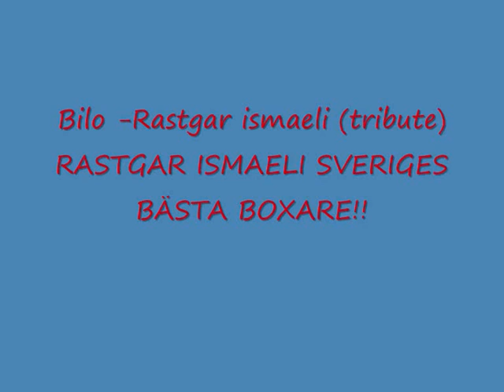Bilo-present till Rastgar ismaeli (tribute) fagerängen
RASTGARFIGHTING.COM
ARMANDBOXINGPROMOTION.COM
FAGERÄNGEN
TRELLEBORG

krigare soldat slåss mot allt hat/
representerar fagerängen och trelleborgs stad/
sikta mot stjärnorna för du kan bli vad du vill/
våga stå upp rastgar och våga säga till/
jag känner rädslan från din motståndare/
knocka han för oss låt han ångra de/
han vet inte vad han har gett sig in på/
han ska vara glad om han klarar sig till rond två/
du kämpar varje dag /för att ha de bra/du tar steg för steg och dag för dag/
barnen ser upp till dig och du ser upp till dom/
och bara för dig har vi gjort en national sång/
allahu akbar gud är vid din sida/
du föddes för de här du föddes för att kriga/
ta på dig ditt munskydd och dina handskar/
ikväll vinnaren kommer heta rastgar/

rastgar rastgar rastgar allahu akbar

det finns ingen motherfucker som knäcker mina rim/
i have a dream /precis som martin luther king/
och jag kommer aldrig sluta tills ag uppnått min dröm/
ska jobba 24 timmar utan någon fucking sömn/
sak jobba hårt för att komma till platsen där jag vill vara/
jag vet jag pressar mig själv men de e ingen fara/
jag föddes i kurdistan men flytta till sverige/
jag bor i fagerängen och de e här vi e/
jag kan bli /vad jag vill bli/de finns ingen mother fucker som kan säga till mig lägg av låt bli/
de här e mitt liv de e mina tårar /
så många svar jag har men ingen frågar/
från hem till träning och sen hem igen/
och nästa dag samma visa om och om igen/
de e blod svett de e tårar de e kaos /
jag jobbar 24 timmar utan någon paus

refr.

jag är ett lejon och du är en katt/
du är morgonen och jag är både dag och natt/
du säger en bokstav jag säger hela fucking ordet/
jag e två tre steg före dig/
kom kom kom om du vill nåt från mig/